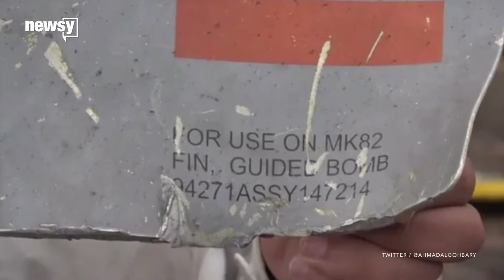US weapons in Yemen aiding possible war crimes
Though the Obama administration stopped the sale of laser-guided bombs to Saudi Arabia, sales have resumed under President Trump.